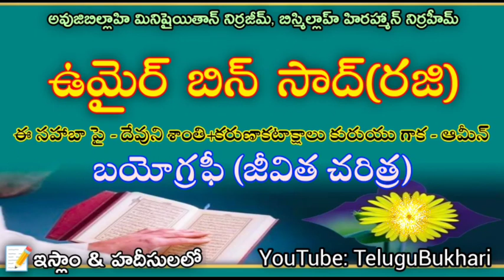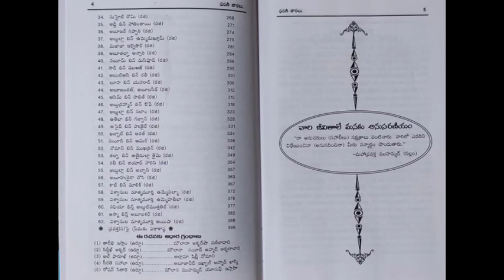umair bin saad (r)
telugu islam,
telugu islam dharmam,
telugu islamic bayan,
telugu islamic channel,
telugu islamic speech,
telugu islamic songs,
telugu islamic naat,
telugu islam sanmargam telugu quran,
telugu islam quran,
telugu islam sanmargam videos,
telugu islam sanmargam,
telugu islam dharm,
telugu islam video,
telugu islam songs,
facts about islam in telugu,
advent of islam in india telugu,
after death in islam in telugu,
telugu lo islam ahmed,
akika in islam in telugu,
islam and christianity telugu,
mohammad aminul islam srimanthudu telugu film,
origin of christianity islam and judaism telugu,
about jinn in islam in telugu,
what happens after death in islam in telugu,
telugu islam bayan,
telugu lo islam bayan,
bayan telugu islam,
how islam began in telugu,
islam bayan telugu lo,
shab e barat in islam in telugu,
telugu islamic,
telugu islamic sangramam,
telugu islamic naam,
telugu islamic dua,
telugu islamic gojol,
telugu lo islam dharmam channel,
how islam came to india in telugu,
telugu islam youtube channel,
circumcision in islam telugu,
islam vs christianity debate telugu,
hindu convert to islam telugu,
christianity vs islam telugu,
islam charithra in telugu,
islam card telugu,
telugu islam dua,
who is dajjal in islam telugu,
islam religion explained in telugu,
islam explained in telugu,
islam facts telugu,
firon story in islam in telugu,
mohammad aminul islam srimanthudu telugu film hindi,
mona islam telugu godfather movie song,
islam gurinchi telugu lo,
islam history telugu,
hafiz telugu islam,
how islam religion started in telugu,
halala in islam telugu,
how islam and christianity related telugu,
how ramadan started in islam in telugu,
itdc telugu islam,
history of islam in telugu,
what is 786 in islam in telugu,
786 meaning in islam telugu,
shirk in islam telugu,
what is jinn in islam telugu,
jesus in islam telugu,
islam christianity judaism telugu,
why jerusalem is important to judaism christianity and islam telugu,
telugu knowledge islam,
telugu lo islam kanti,
telugu lo islam,
telugu lo islam sanmargam,
islam telugu movie,
muslim telugu murai,
islam matam telugu,
islamic movies in telugu,
ya masa hari telugu islam,
who is imam mahdi in islam telugu,
islam sister marriage telugu,
islam muhammad story in telugu,
mohammad aminul islam kick 2 telugu,
5 kalima of islam in telugu,
origin of islam telugu,
impact of islam on indian culture in telugu,
impact of islam on indian society and culture in telugu,
how many types of namaz in islam in telugu,
story of islam in telugu,
islam prophet stories in telugu,
islam religion telugu,
islam religion history in telugu,
rupam islam telugu song,
islam rules in telugu,
what is ramadan in islam telugu,
alamin islam tiger nageswara rao telugu movie,
telugu islam sandesham,
telugu islam sandesam,
islam telugu stories,
islam story telugu,
islamic telugu status,
islamic speech in telugu,
how islam started in telugu,
islam telugu songs,
islam sandesam telugu,
islam starting story in telugu,
telugu years in telugu language,
telugu scit tutorials,
vaseekaranam islam in telugu,
what is islam religion in telugu,
when islam started in world in telugu,
who is mahdi in islam in telugu,
తెలుగు నోట్స్,
తెలుగు అర్థం,
తెలుగు ఇస్లాం,
10th telugu 1st lesson,
telugu bayan islam,
8 class telugu
telugu muslim,
telugu muslim songs,
telugu muslim wedding videos,
telugu muslim actors list,
telugu muslim wedding,
telugu muslim love whatsapp status,
telugu muslim bayan,
telugu muslim marriage,
telugu muslim patalu,
telugu muslim youtube channel,
telugu muslim speech,
telugu muslim actress list,
telugu muslim actors,
telugu ammai muslim abbai,
telugu ammayi muslim abbai,
muslim ammayi telugu abbayi short film,
muslim ammayi telugu abbai prank,
muslim ayodhya telugu,
muslim ammayi telugu ammayi interview,
ayodhya ram mandir telugu muslim,
muslim acharalu in telugu,
difference between muslim and christian in telugu,
about muslim god in telugu,
story of muslim god allah in telugu,
telugu muslim biryani,
telugu muslim bommalu,
telugu muslim bgm,
muslim bayan telugu lo,
muslim bhasha telugu lo,
muslim telugu bhajan,
muslim basha telugu,
muslim biryani telugu lo,
muslim biography telugu,
bagara rice recipe in telugu muslim style,
bread halwa in telugu muslim style,
bigg boss telugu muslim contestants,
chicken biryani in telugu muslim style,
chicken dum biryani in telugu muslim style,
mutton biryani in telugu muslim style,
muslim mutton dum biryani in telugu,
muslim girl hindu boy marriage prank telugu,
muslim chicken dum biryani in telugu,
muslim marriage biryani recipe in telugu,
telugu muslim christian testimony,
telugu muslim channel,
telugu muslim comedy,
telugu exmuslim channel,
muslim charitra telugu,
muslim caste telugu,
muslim christian telugu,
muslim countries telugu,
mutton curry in telugu muslim style,
upavasam ela cheyali in telugu muslim,
chicken curry muslim style in telugu,